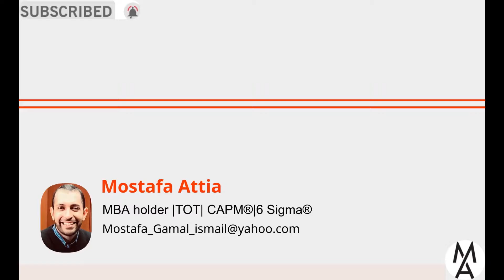😮🤐!الام العاملة هل يتقبلها سوق العمل ؟وماذا تفعل لتعمل بعد الثلاثين والاربعين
والتى يمكن الوصول لها عبر الرابط:
عمل السيدات في المنزل
العمل السيدات
عمل للسيدات
عمل للسيدات في المنزل فى مصر
عمل للسيدات في المنزل في الاردن
عمل سيدات
عمل للسيدات بالرياض
عمل للسيدات بجدة
لعمل جميل
عمل للسيدات في المنزل
اوقات عمل نادي السيدات العين
عمل للسيدات من المنزل
سيدات للعمل من المنزل
عمل لدي سيدة أعمال
عمل سيدات في البيت
سيدات للعمل في الكويت
سيدات للعمل في المنزل
فرص عمل للسيدات في السعودية
فرص عمل للسيدات في مصر
فرص عمل للسيدات في الامارات
فرص عمل للسيدات في الرياض
عمل المرأة في الإعلام
فرص عمل للسيدات خارج مصر
عمل حجامه للسيدات
عمل حجامه للسيدات بالكويت
طاقم عمل حلاق السيدات
عمل للسيدات بالمنزل
عمل بالخارج للسيدات
تأشيرات عمل للسيدات بالسعودية
فرص عمل للسيدات بالاسكندرية
فرص عمل للسيدات بالسعودية
فرص عمل للسيدات بالمنزل
اجمل السيدات
اجمل السيدات في العالم
اجمل السيدات في العاب القوى
اجمل السيدات في التاريخ
شغل للبنات في فيصل
شغل للبنات في المهندسين
شغل للبنات بمرتب عالي
شغل للبنات في شركات
شغل للبنات في مصانع
شغل للبنات في الجيزة
شغل للبنات في بولاق الدكرور
شغل للبنات باليوميه
شغل يومي للبنات
شغل يناسب البنات
شغل قبض يومي للبنات
شغل للبنات فقط
شغل للبنات ويتر
شغل للبنات وسكن
شغل بنات وشباب
شغل بنات ويتر
شغل للبنات 2020 وظائف خالية
شغل للبنات في وسط البلد
شغل للبنات تعبئة وتغليف
شغل في فيصل والهرم للبنات
وظائف للبنات فقط
شغل للبنات اليوم
وظائف بنات في شركات
شغل للبنات بدون شهادة
شغل للبنات في مدينة نصر
عمل للبنات
شغل للبنات في المصانع
شغل للبنات من البيت
شغل للبنات موديل
شغل للبنات مصانع
شغل للبنات مربح
شغل بنات موديل
شغل مناسب للبنات
شغل مصانع للبنات 2020
شغل مطاعم للبنات
مطلوب شغل للبنات
مطلوب بنات
شغل للاطفال للبنات
شغل للطلبة بنات
شغل ل بنات
شغل للشباب والبنات
شغل لعبه بنات
شغل للبنات اون لاين
شغل للبنات في لبنان
شغل للبنات في ليبيا
ابحث عن شغل للبنات
شغل في قنا للبنات
شغل في قطر للبنات
شغل للانسات
شغل للبنات في مطاعم
شغل للبنات في الوراق
فرصة عمل للبنات
فرص عمل للبنات
شغل للبنات علي النت
شغل للبنات عمان
شغل بنات عريس
شغل عيادات للبنات
شغل للبنات في عين شمس
شغل للبنات في عباس العقاد
شغل للبنات في عزبة النخل
بدور على شغل للبنات
شغل للبنات طلبه
شغل للبنات في طنطا
عمل للبنات في البيت
شغل بنات في مصانع
شغل للبنات فترة صباحية
شغل للبنات سن 15
شغل للبنات سكرتاريه
شغل للبنات في سيتي ستارز
شغل للبنات في سوهاج
شغل صوف سنارتين للبنات
شغل للبنات في بني سويف
شغل للبنات في زهراء المعادي
شغل للبنات في السيدة زينب
شغل للبنات في الشيخ زايد
شغل للبنات في العاشر من رمضان
شغل للبنات دبلوم تجاره
شغل للبنات دبلومات
شغل للبنات في دبي
شغل للبنات في دهب
شغل للبنات في دمنهور
شغل للبنات في دكرنس
شغل للبنات فى دمياط
فرص عمل للبنات في البيت
شغل للبنات خارج مصر
شغل خالي للبنات
شغل للبنات في حلوان
شغل في مصنع حلويات للبنات
شغل في حدائق حلوان للبنات
شغل للبنات بالهرم
شغل للبنات في جسر السويس
شغل للبنات في جدة
شغل في جيم للبنات
توظيف للبنات
شغل للبنات بفيصل والهرم
شغل للبنات بدون خبره
شغل للبنات بالجيزه
شغل للبنات بسكن
شغل للبنات امن
شغل للبنات الطلبة
شغل للبنات في المعادي
اي شغل للبنات
شغل متاح للبنات
شغل بنات 16 سنه
شغل للبنات 2020
شغل للبنات 2022
شغل للبنات 2021
شغل من البيت للبنات 2020
شغل من البيت للبنات 2021
شغل على النت للبنات 2019
شغل في مصنع بسكويت للبنات 2021
فرص شغل للبنات
شغل ب 5000
شغل ب 6000
شغل للبنات 8 ساعات
شغل في اكتوبر للبنات 8 ساعات
شغل في أكتوبر للبنات 8 ساعات 2021
شغل 8 ساعات للبنات
شغل 8 ساعات بالعبور للبنات
شكراً لكم.